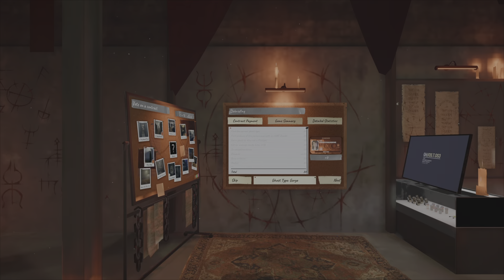Phasmophobia👻#3 These Ghost Try To Fool Me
Here is my third episode of Phasmophobia as I have two games for you. The first I play by myself and the second with my friend(I apologize about his fan in advance). Both games have two ghosts that can fool you or be hard to get certain evidence from. I am really enjoying this game and the only way to learn is by experience. Hopefully you all enjoy the video and if you haven't played Phasmophobia please give the game a shot.

Time Stamps
Intro 0:00-0:57
First Game 0:58-16:35
Second Game 16:36-26:51